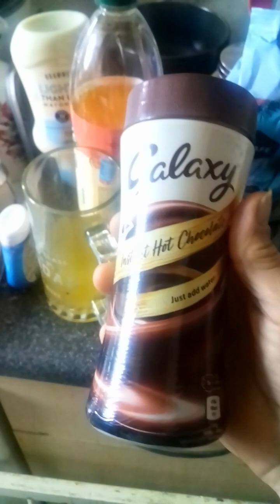lovely sunny autumn day in UK